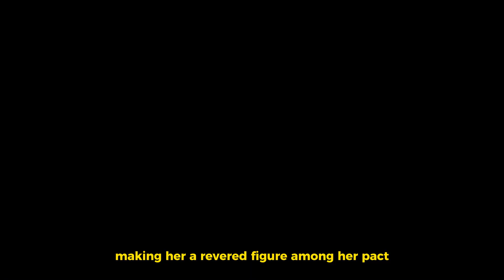The Tale of Hikari: A Powerful Ninja Wolf's Wisdom Story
The Inspiring Saga of Hikari, the Wise Ninja Wolf

"Discover the captivating tale of Hikari, a legendary ninja wolf whose extraordinary skills and unmatched wisdom leave an indelible mark on the mystical land of Shizukana. Immerse yourself in a world of courage, resilience, and enlightenment as Hikari imparts invaluable lessons through her awe-inspiring journey. Experience the power of tranquility and inner strength as Hikari's wisdom resonates, inspiring readers to embrace their own path of wisdom and overcome any obstacle. Join us in this immersive adventure, filled with profound teachings and timeless inspiration."